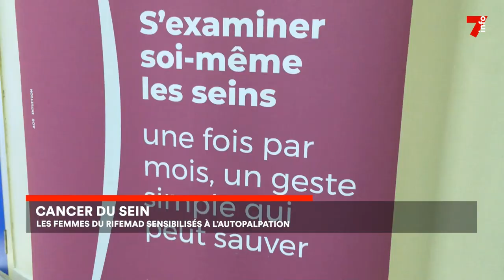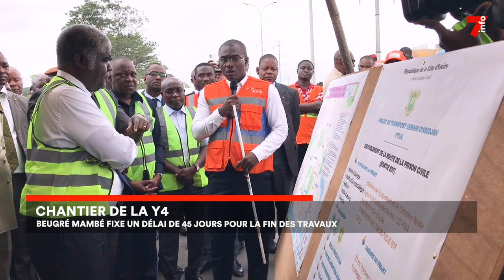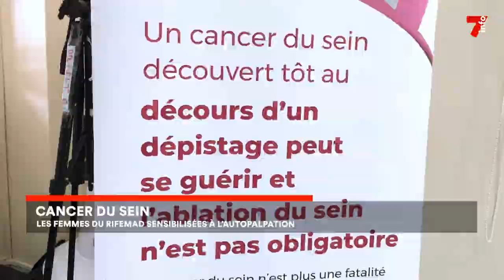Le 7 minutes du 27 octobre 2023 (édition du 19h)